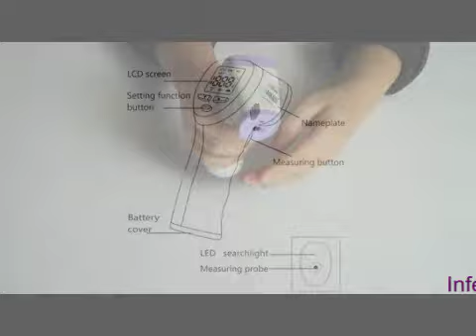Bokang Infrared Forehead Thermometer